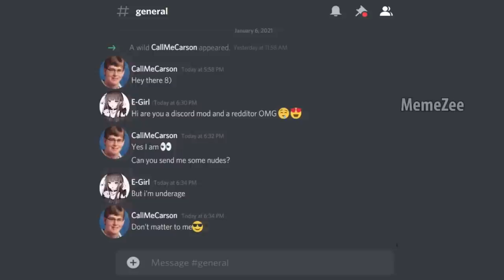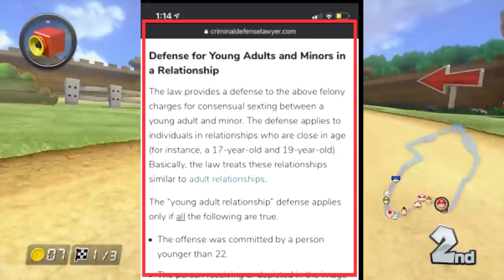CallMeCarson Did Nothing Wrong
Time for the definitive Sen take whats the final verdict? Is Carson at fault or not...